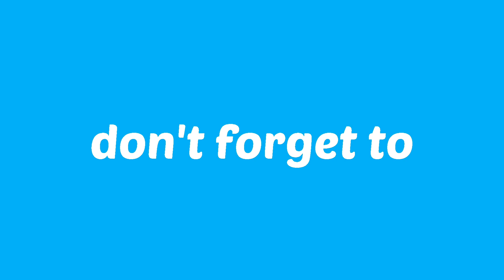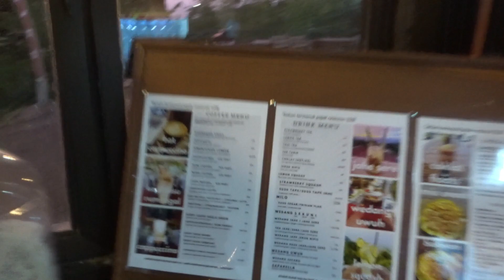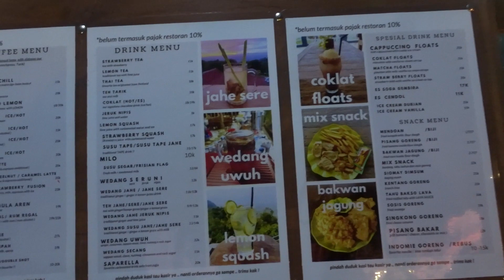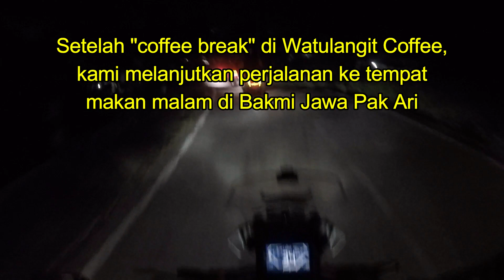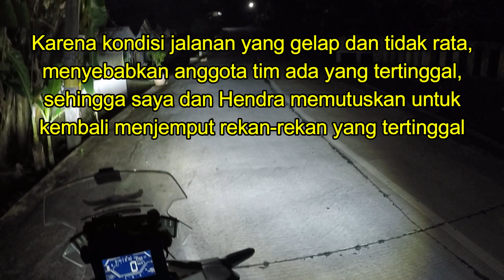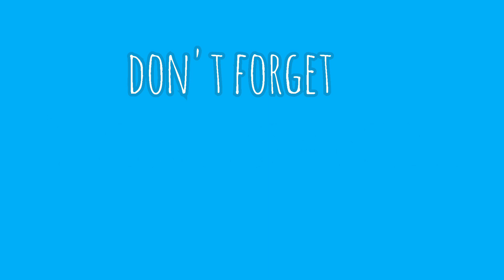Explore Jogja Sekitaran Prambanan | Sunset View Terbaik & Tersesat di Kegelapan - Vlog #121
Menikmati jalan sore dan weekend di sekitar Prambanan, untuk menghindari "keramaian" pusat kota Yogyakarta. Ternyata mendapatkan view sunset terbaik dan sedikit tersesat di kegelapan jalan sektar Prambanan.